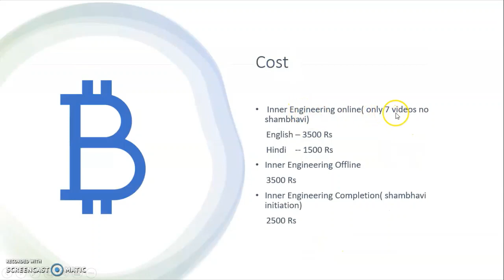INNER ENGINEERING - Every Detail, Cost, Time